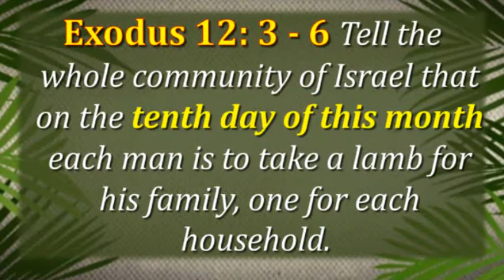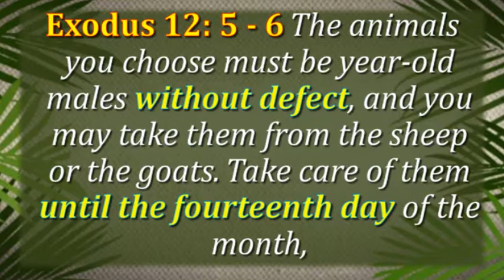PALM SUNDAY - "Lamb Selection Day"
The day of the Triumphal Entry is the day known to most Christians as “Palm Sunday” … but this never existed on the Jewish calendar.  It is, however, a special day in Jerusalem.

Any comments, questions, or ideas ... share below.  GOD Bless!!